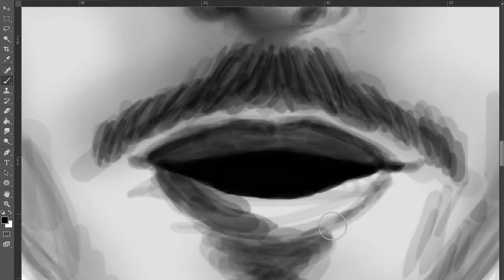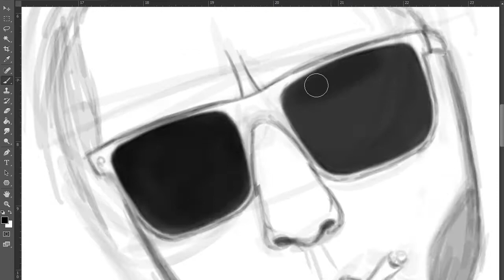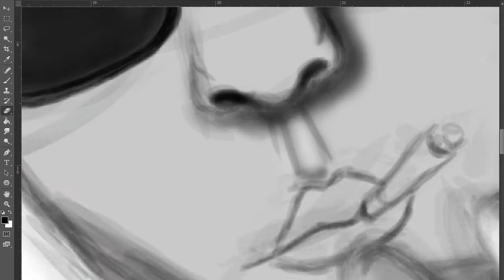PNL - Speed Painting